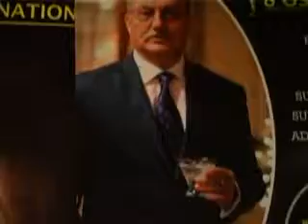Anupam Kher: I was shocked while shooting Silver Linings Playbook. Received 8 Oscar nominations!